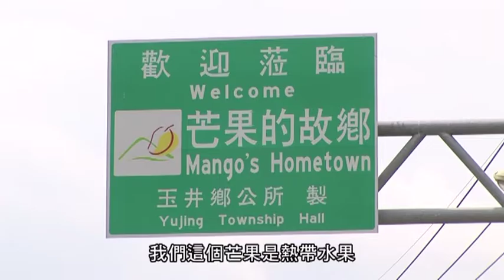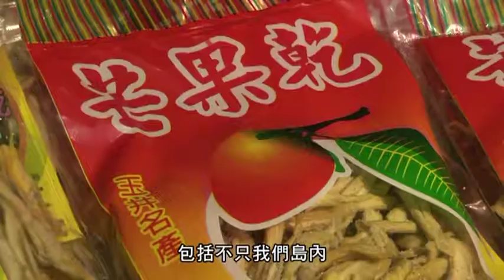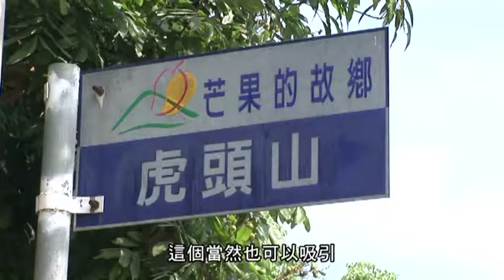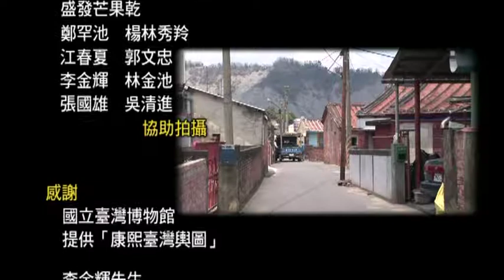噍吧哖事件念園區館藏影片-耆老話南瀛【玉井篇】(下)